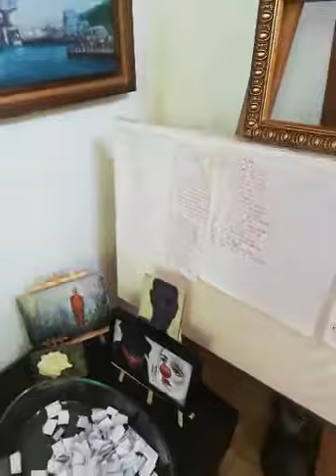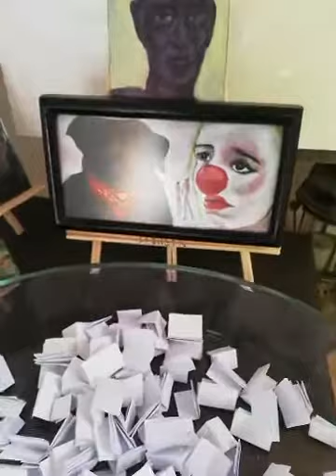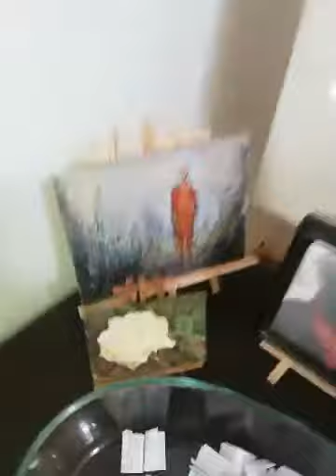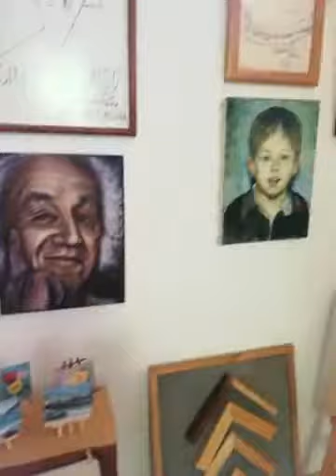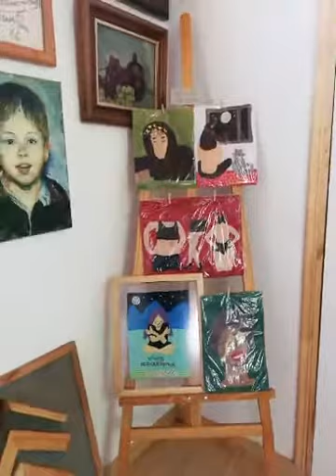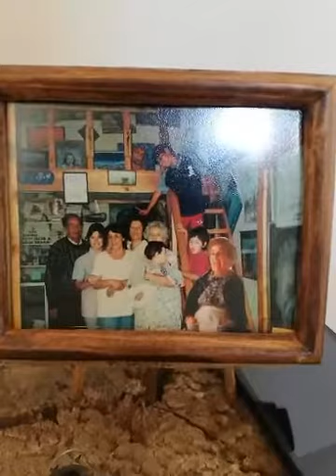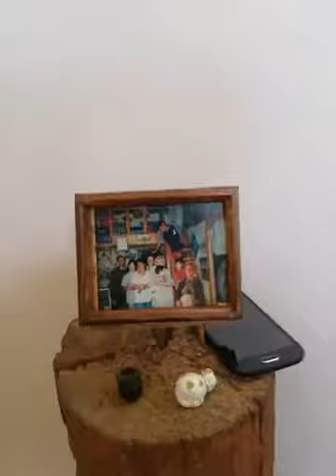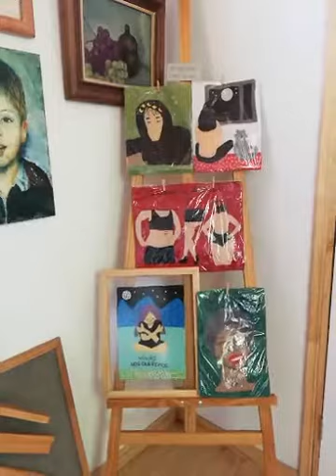sorteo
concurso día del padre en la antigaleriaflorSyN